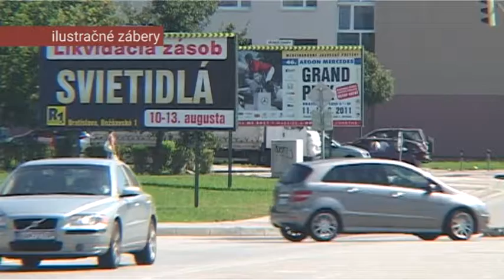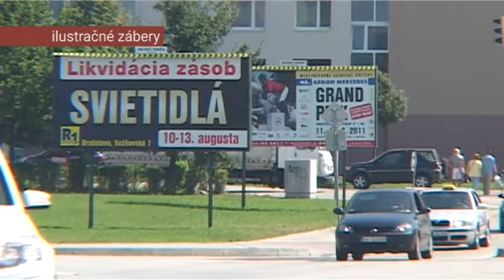K3047 NM pokracuje v znizovani reklamy